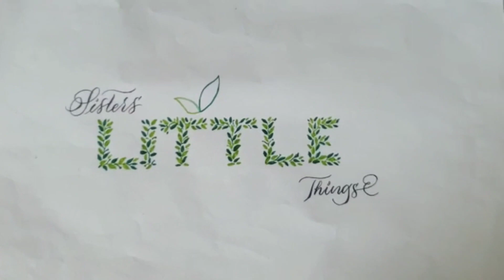Kashmir Vlog | Kashmir Tour Video | Best Places to visit in Kashmir | Sisters Little Things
Hello guys welcome to sistersssss little things. In this video i will show best places to visit kashmir.

Hope you guys enjoyed watching the video, Have a great day.

I welcome your feedback, ideas and suggestions.